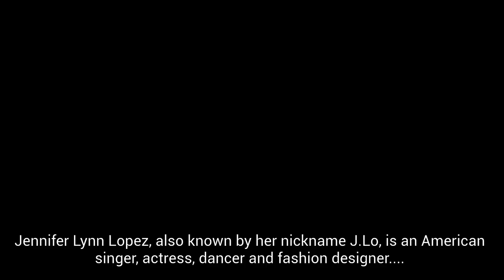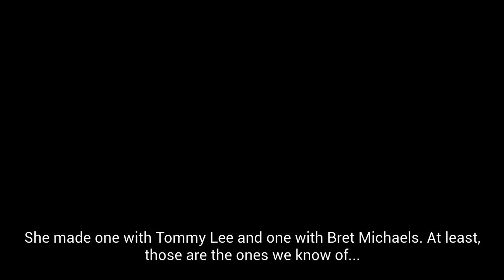TOP 5 CELEBRITY SEX TAPES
Here are the top 5 celebrity sex tapes! Scandals are always coming out of Hollywood but theres nothing like seeing your favorite celebrity naked! Check out our video and see if yours made the list!